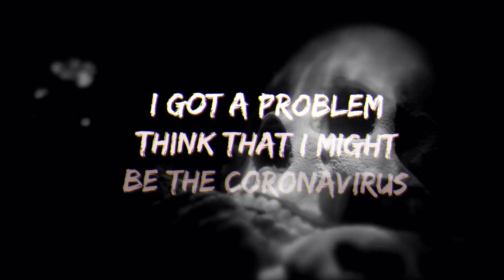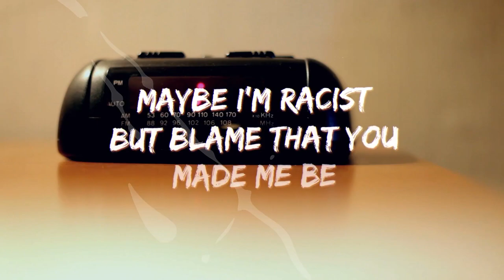Helio - I Can't Breathe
:) ALL PROFITS MADE ON THIS SONG WILL BE DONATED TO BLACKLIVESMATTER.COM

Song: I Can't Breathe
Artist: Helio
Lyrics: Helio
Sound Mixing: EyadMusic
Sound Mastering: Slotchy
Lyric Video: Maryam_Gold

Together we can make a difference! Follow @blklivesmatter on Instagram and visit blacklivesmatter.com to see how you can make a difference!